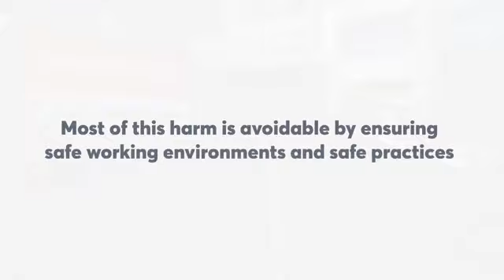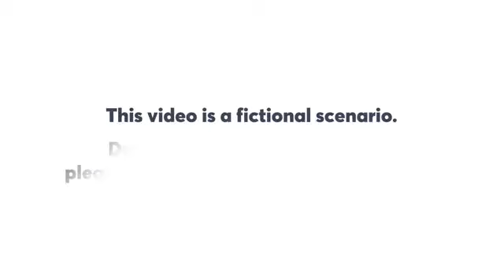WorldPatientSafetyDay2021 የአለም ታካሚዎች ደህንነት ቀን 2014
Most of these lives can be saved through the provision of safe care. Let's act for safe & respectful childbirth!